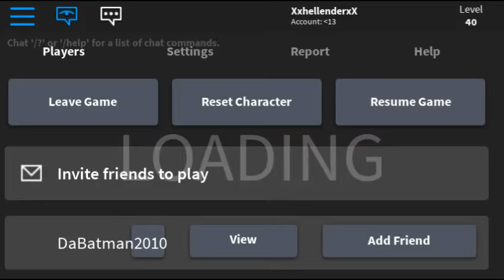Elemental battlegrounds ep2 WE UNLOCKED THE LIGHT MAP!